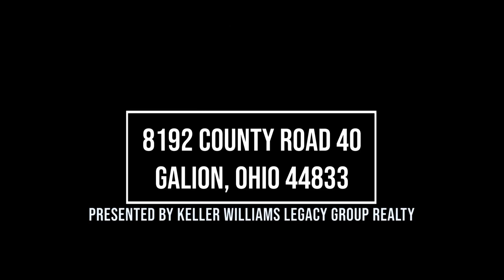8192 County Road 40, Galion, Ohio 44833 branded